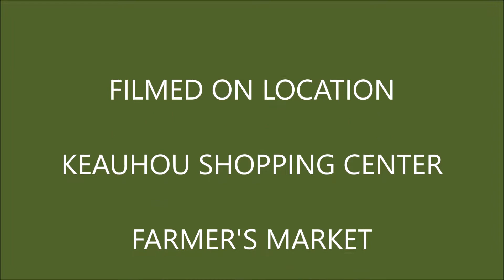MEL MOSSMAN Music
Here is more of our Hawaii Island musical talent.